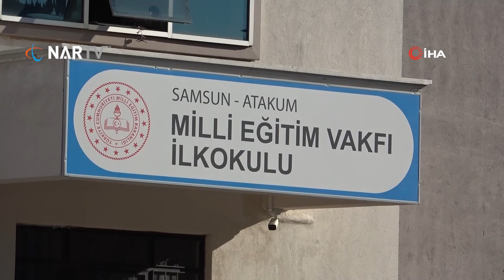Velinin saldırısına uğrayan öğretmen :Güvenlik görevlisi olmasaydı hayatımı kaybetmiş olabilirdim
Samsun'da okulda öğrenci velisinin fiziksel ve sözlü saldırısına uğradığını ifade eden kadın öğretmen, "Güvenlik görevlisi olmasaydı hayatımı kaybetmiş olabilirdim" dedi.
Atakum Milli Eğitim Vakfı İlkokulu'nda 3 Kasım Cuma günü meydana gelen olayda, okulda görevli sınıf öğretmeni Lale Günday, bir velisi tarafından sözlü ve fiziksel olarak şiddete maruz kaldığını söyledi. Olaydan sonra korku ve üzüntü yaşadığını ifade eden Lale Günday, "Okul dağılmıştı. Veliler ise dışarıda bekliyorlardı. Bir veli ile beraber aşağıya indiğimde öğrenci velisi aniden üzerime atladı. Şiddet uygulamak istedi. Güvenlik görevlisi onu engelledi. Bu sefer sözlü bir şekilde tehdide geçti. ‘Siz benim çocuğumun peşinde ne dolaşıyorsunuz, sizi gebertirim, bayıltana kadar döverim, öldürürüm’ şeklinde tehditlerle devam etti. Bir arkadaş beni okulun içerisinde çekti ve onun tehditleri devam etti. Güvenlik görevlisi olmasaydı şuan belki de hayatımı kaybetmiş olabilirim" dedi.

“Çocuğunun sınıfını değiştirmek istiyordu”
Velinin olay öncesinde birkaç kez kendisini tehdit ettiğini belirten Günday, “Çocuğunun sınıfını değiştirmek istiyordu. Benim sınıf profilim biraz hareketliydi. Çocuğunu daha sakin bir sınıfa almak istiyordu. Olay buradan başladı. Daha sonra önce annesi, daha sonra da eşi tehdit etmeye başladı. Sürekli okulun içerisinde dolaşmaktaydılar. Ben bu olayı idareye bildirdim ve resmi bir dilekçe bıraktım. Anne ve babanın sözel şiddetleri olmuştu fakat babanın şiddeti bu sefer fizikseldi. Hemen üzerime atıldı. Güvenlik görevlisi de onun üzerine atılarak onu iteledi. Elini, kolunu kaldırarak sıçradı. Şiddet uygulamayınca bu sefer çok değişik bir şekle büründü. Polis çağrıldı, karakola gittim ve ifade verdim. Kendisinden şikayetçiyim” diye konuştu.

Sendikadan tepki
Yaşanan olay sonrasında okul önünde sendika üyeleri okul önünde basın açıklaması yaptı. Sendika adına açıklama yapan Hürriyetçi Eğitim-Sen Samsun 2 Nolu Şube Başkanı İlker İlkin, "Veli, okul bahçesinde öğretmenimize fiziki ve sözlü saldırı girişiminde bulunmuş, güvenlik görevlisi tarafından tutularak bu girişimi engellenmiş ve diğer veliler tarafından okul bahçesinden dışarı çıkarılmış burada da küfürlerine ve tehditlerine devam etmiştir. Olay okul kameraları tarafından kayıt altına alınmıştır. Şahısla ilgili olarak güvelik güçlerine ifade verilmiş ve sendika avukatımız tarafından cumhuriyet savcılığına suç duyurusunda bulunulmuştur. Öğretmenimize yapılan bu şiddet girişimini kınıyor, bu şahıs ile ilgili yargılanma sürecinin bir an önce başlamasını diliyoruz" şeklinde konuştu.